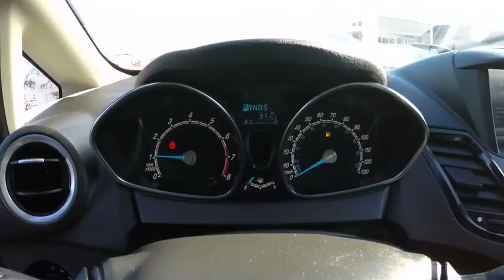2014 Ford Fiesta Elgin IL 8038P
2014 Ford Fiesta 5dr HB SE

1045 E. Chicago St.

SE trim. EPA 36 MPG Hwy/28 MPG City! Bluetooth, CD Player, Alloy Wheels, iPod/MP3 Input. AND MORE! KEY FEATURES INCLUDE: iPod/MP3 Input, Bluetooth, CD Player, Aluminum Wheels. Rear Spoiler, MP3 Player, Keyless Entry, Steering Wheel Controls, Child Safety Locks. VEHICLE REVIEWS: The 2014 Ford Fiesta remains one of the best-driving compact hatchbacks on the road today. It's practical, efficient, and fun behind the wheel. -CarAndDriver.com. Great Gas Mileage: 36 MPG Hwy. Approx. Original Base Sticker Price: $16,100*. BUY FROM AN AWARD WINNING DEALER: Ron Hopkins Ford has been providing quality pre-owned vehicles to the Elgin, Schaumburg, and Fox Valley community for over 30 years. Our reputation is more important than anything and that is why all of our used vehicles go through rigorous inspections to make sure they meet the Ron Hopkins Ford standards. Come experience how our family will treat you like family. Pricing analysis performed on 12/12/2016. Fuel economy calculations based on original manufacturer data for trim engine configuration. Please confirm the accuracy of the included equipment by calling us prior to purchase.